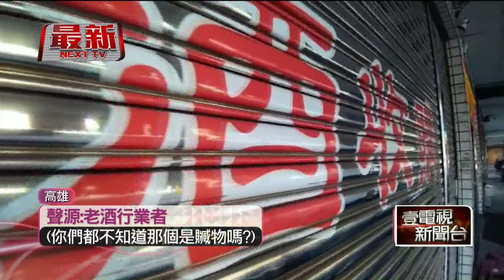1瓶上萬「500元賤賣」！ 高雄清潔工偷雇主百瓶名酒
高雄警方查獲一名清潔工，從去年7月開始，定期到一位雇主的住處打掃，每次打掃都神不知鬼不覺地帶走幾罐酒，直到上個月27日，清潔工打掃離開後，雇主才發現有大批酒類不見。警方調查後發現，多達上百瓶紅酒、金門高粱、還有大高酒等名貴酒類，都被清潔工偷走，拿到一間老酒收購行銷贓。對此酒行業者也喊冤，表示嫌犯說是爸爸不喝才拿來賣，前後給了他16萬9千元，直到警方上門，才知道是贓物。